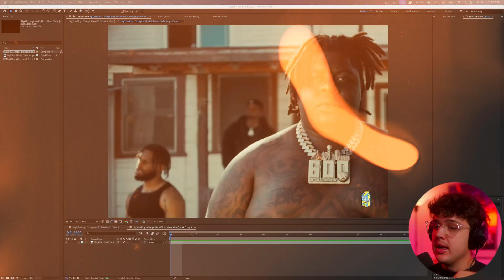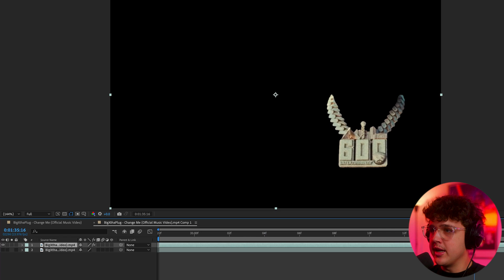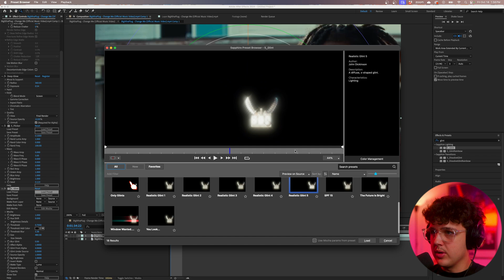EASY CHAIN GLOW EFFECT IN 2 MINUTES (After Effects)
Our Editing Plug-Ins and Packs